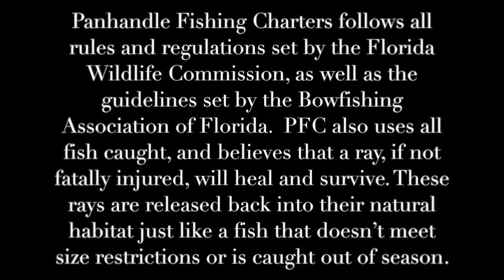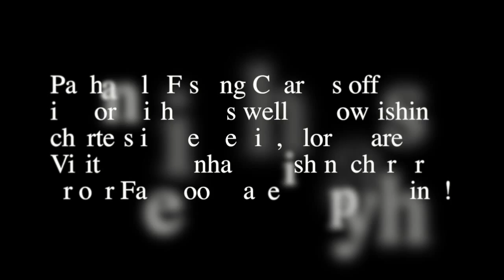Bowfishing With PFC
Bow fishing with Panhandle Fishing Charters and Capt. Joey out of beautiful Destin, FL. Come and book your charter today!